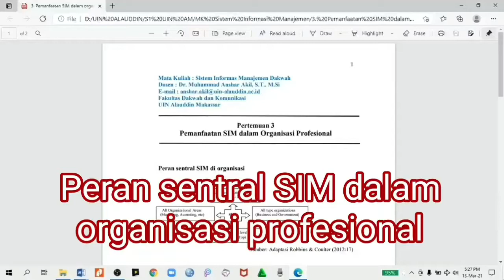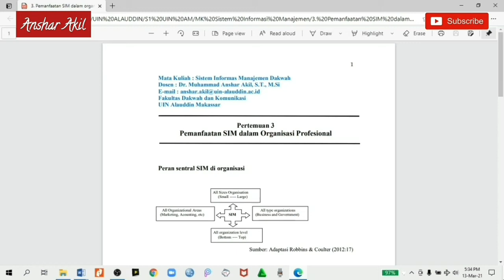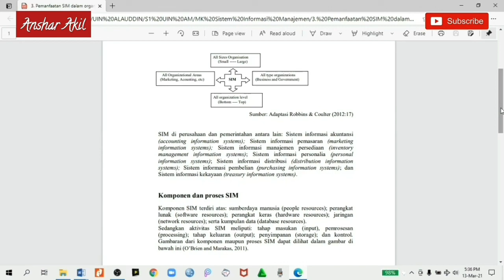Peran Sistem Informasi Manajemen pada Organisasi Pemerintah, Swasta dan Sosial | Anshar Akil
Sistem Informasi Manajemen (SIM) memiliki peran sentral dalam organisasi profesional baik di intansi pemerintah, perusahaan swasta, maupun organisasi sosial. Selengkapnya akan dijelaskan dalam video ini.